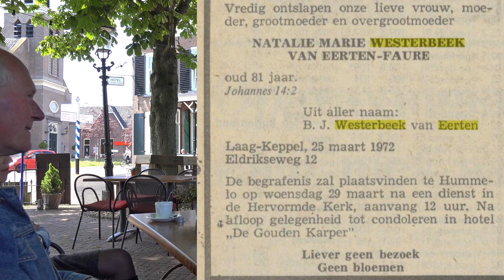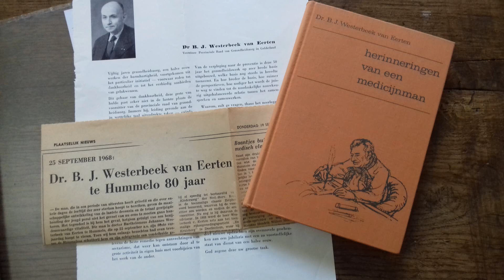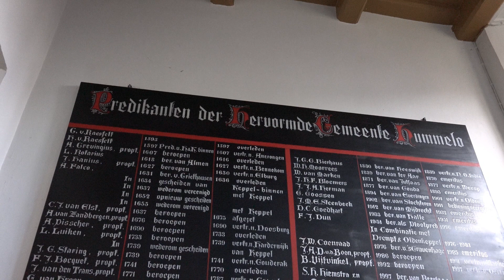Bart Pil deel 14 epiloog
Jaap vertelt over de kerk en de karper, waarom Bart een borstbeeld kreeg, zijn reizen en de periode na de oorlog.